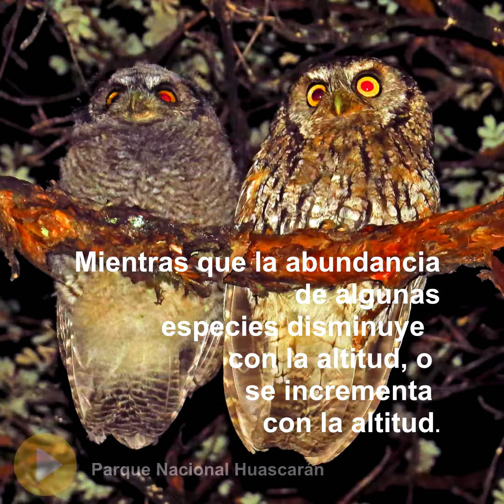Aves en el Parque Nacional Huascarán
210 especies de aves que se han identificado en el Parque Nacional Huascarán. Seres importantes en los distintos ecosistemas de montaña.